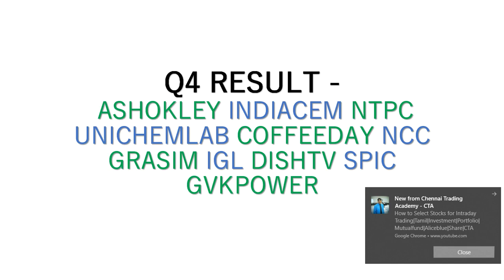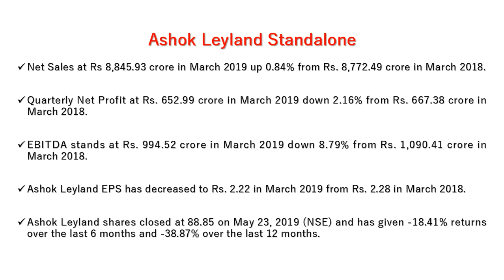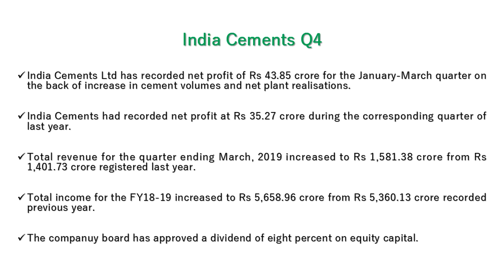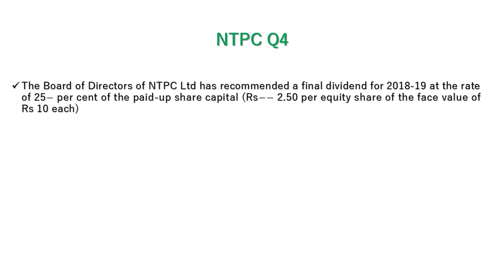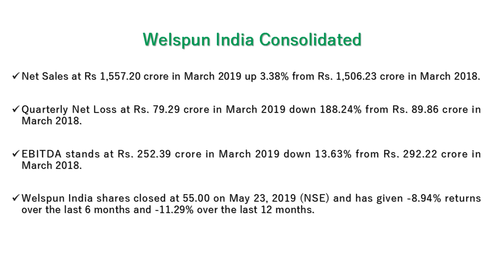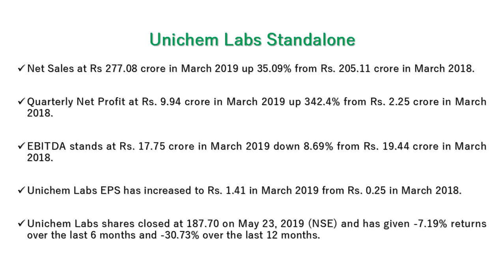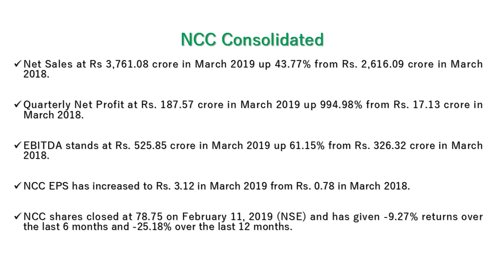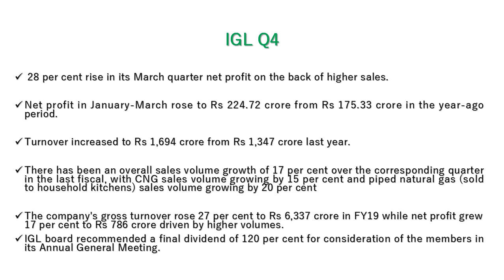share market news : Q4 Results:ASHOKLEY INDIACEM NTPC UNICHEMLAB COFFEEDAY ||NSE||BSE||TTA|ALICEBLUE